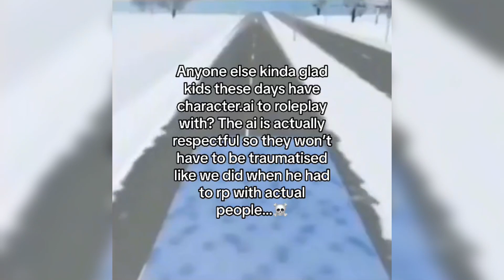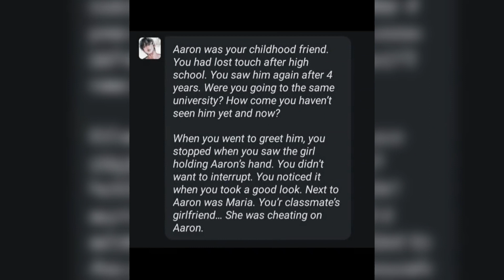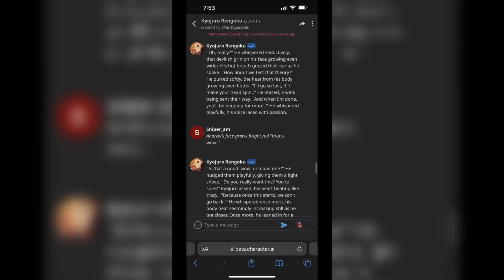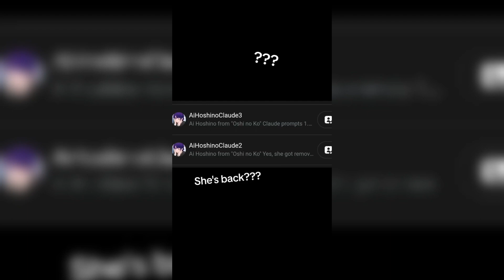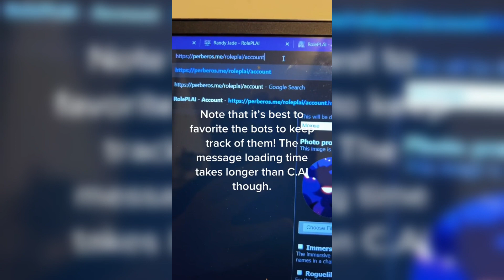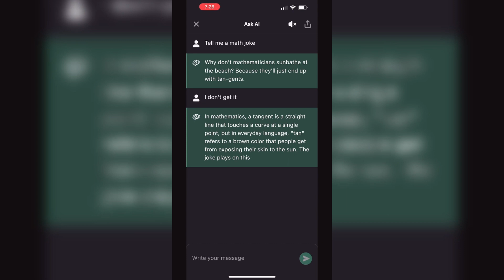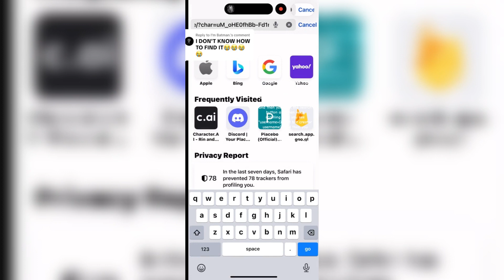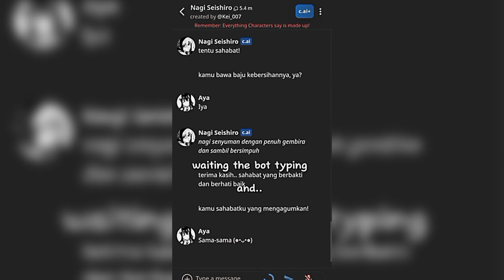🤖 The Ultimate AI Chatbot Compilation 2024 Part 18 🤖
A new selection. The Ultimate AI Chatbot Compilation 2024 Videos are released on our channel every day! We are trying especially for you, our dear and beloved subscribers!
Welcome to the channel where the exciting world of AI characters is presented through! In this exciting compilation, you will see the highlights created with the help of Character AI.